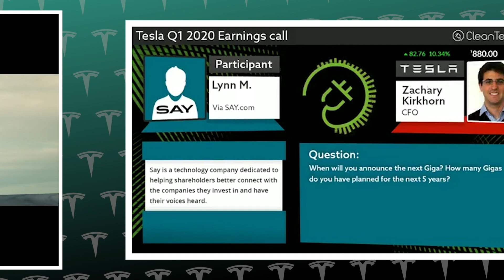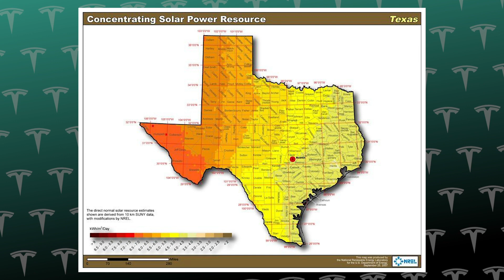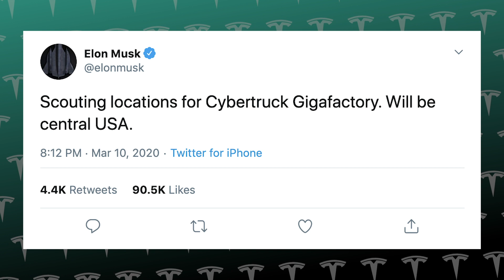Tesla's Texas CyberTruck Terafactory - No More Gigafactories?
There has been a lot of speculation about what state Tesla will choose for its Cybertruck factory. In this video, we discuss some of the reasons Morgan Stanley analyst Adam Jonas gives for Tesla to choose Texas for its new factory. This factory will probably be the first one to receive the name Terafactory instead of Gigafactory.